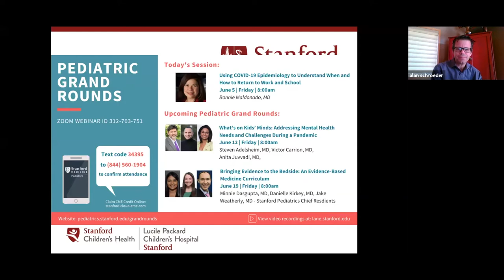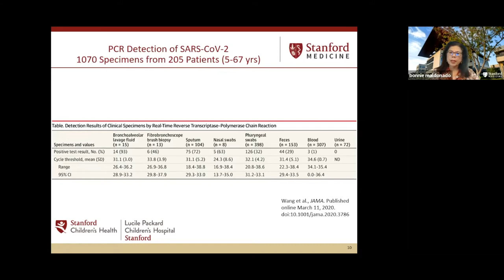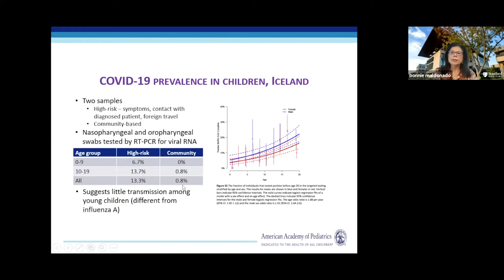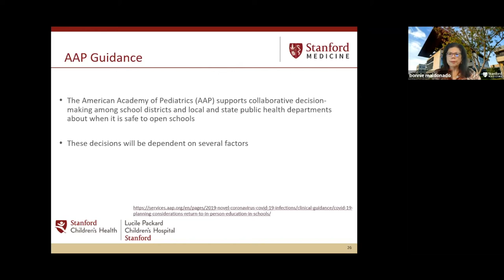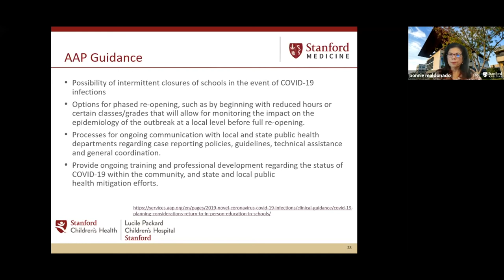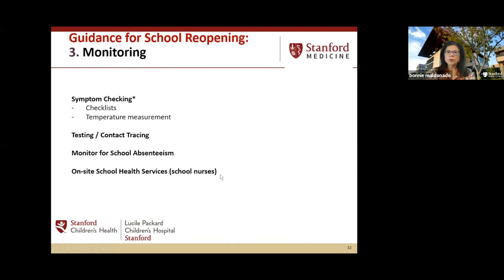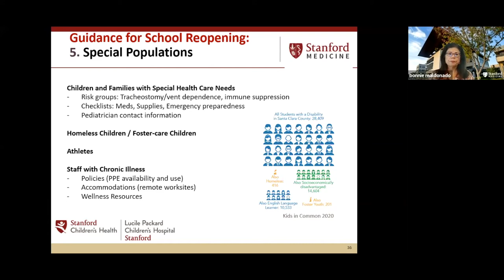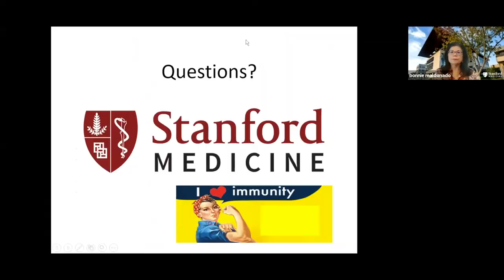Stanford Grand Rounds: Using COVID19 Epidemiology to Understand When and How to Return to School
Pediatric Grand Rounds Webinar: Using COVID-19 Epidemiology to Understand When and How to Return to School
Yvonne (Bonnie) Maldonado, MD - Stanford School of Medicine

Session Description
The SARS-CoV2 virus and related COVID-19 pandemic have resulted in shutdown of schools and workplaces throughout the world.  As the pandemic evolves and states and cities work to return to normal activities, guidance on how to safely open schools and keep them open and effective is not clear.  Infection and disease characteristics among children are still unclear, as is the risk of potential asymptomatic transmission from children to adults.  The extent of disease manifestations among children are also not well known.  However, fundamental adherence to public health practices designed to migitate infection are reasonably well-known and can be implemented both in school and the workplace.  We will review what is known and where we still have knowledge gaps as we return to work and school.

Education Goals
To understand SARS-CoV2 and COVID-19 and how it is transmitted in the school and work setting
To develop tools to mitigate risk of SARS-CoV2 in school and work settings
To implement ways to measure risk of SARS-CoV2 transmission in school and work settings